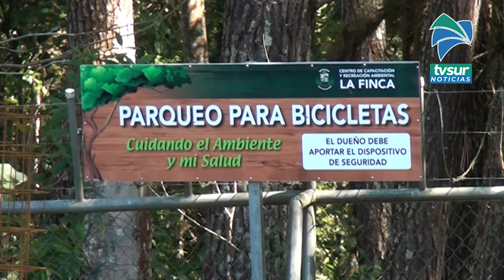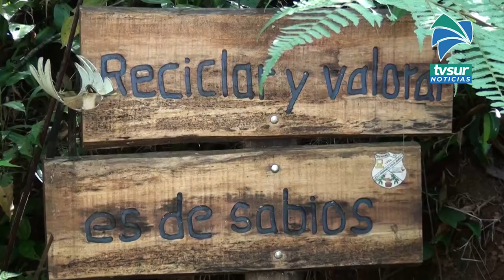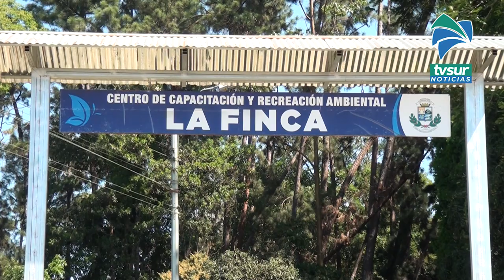Plan de Manejo de la Finca Municipal lleva ya un 70%, trabajos continúan